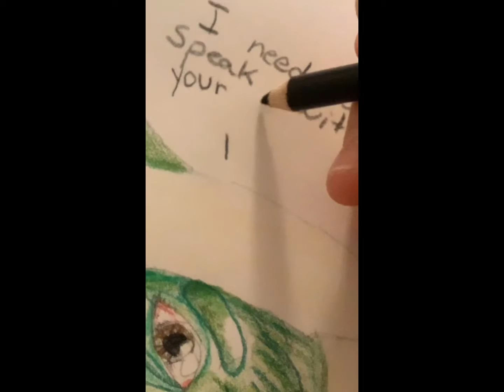I Drew Yoda …. as a Karen?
I know I spelled manager wrong !sorry!